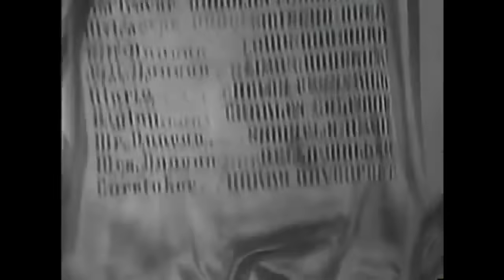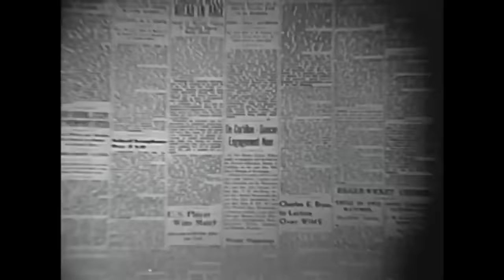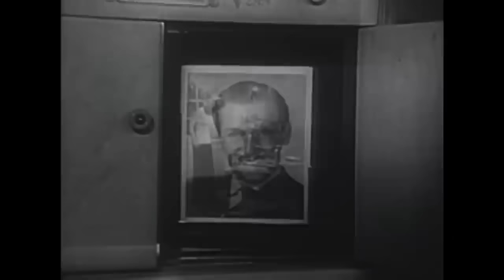Classic Parisian Romantic Comedy I The Rage Of Paris (1938) I Retrospective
There's Paris in her eyes and feminine drama in her every gesture! Nicole has no job and is several weeks behind with her rent. Her solution to her problems is to try and snare a rich husband, hijinks ensue.

Film: The Rage Of Paris (1938)
Studio: Universal Pictures
Director: Henry Koster
Writer: Bruce Manning, Felix Jackson
Cast: Danielle Darrieux Douglas Fairbanks Jr., Mischa Auer, Louis Hayward, Helen Broderick, Charles Coleman